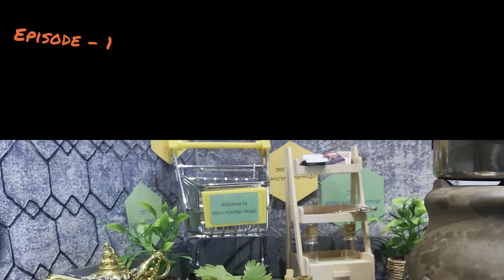How to make chicken biryani: a step-by-step guide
How to Make Chicken Biryani: A Step-by-Step Guide | Authentic Indian Biryani Recipe

Discover how to make Chicken Biryani with this step-by-step guide! This authentic Indian recipe features tender chicken, aromatic basmati rice, and a blend of flavorful spices. Perfect for special occasions or a delicious family meal.

Ingredients:
- Chicken
- Basmati rice
- Spices (cumin, coriander, garam masala, etc.)
- Onions
- Tomatoes
- Yogurt
- Fresh herbs

Step-by-step instructions included. Try this mouth-watering chicken biryani recipe today!